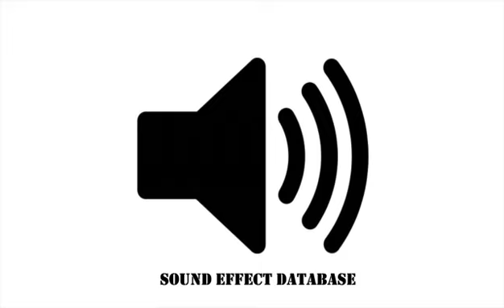Cartoon Whistle Noisemaker Sound Effect